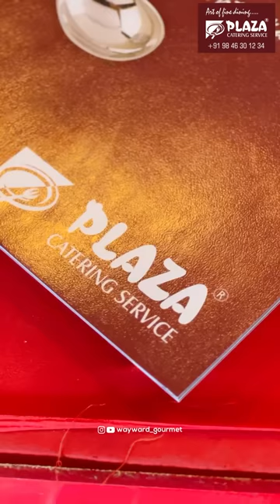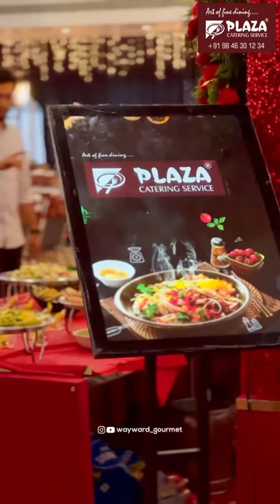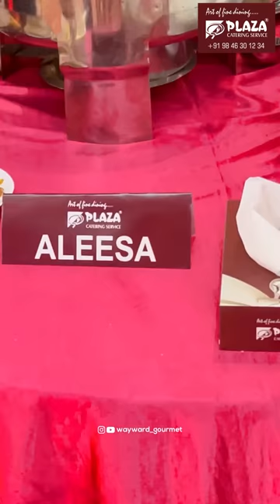ഇപ്പോത്തെ കല്യാണങ്ങൾ ഒക്കെ വേറെ level ആണല്ലെ | Ansari Center | thrissur | Plaza catering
This wedding video was shot just last week. Now what a wedding, the grand entrance￼, The starters the appetizers The salad the counters the desserts everything top-notch￼￼! It was all set up by the plaza catering service￼, they are a team from Thalassery but they conduct such catering programs across south india.

Thankyou for the personal invite Mr Ansari BASHEER.

This was done only as i was invited personally.